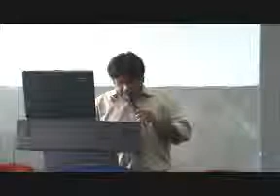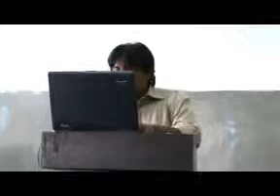Project Palnning 08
RIT Project Palnning Program